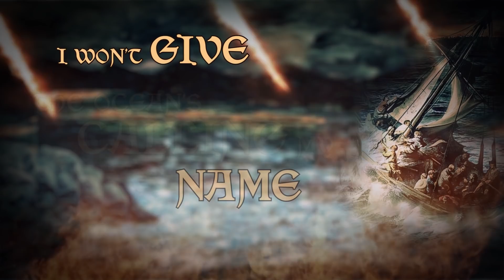Rage of Romance (feat.Maxi Nil on vocals) - A Winter's Sail (Official Lyric Video)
This is the first official lyric video for the song "A winter's sail" !
Recorded and mixed by Iraklis Deligiorgis in Haunted Studios, Kavala, Greece
Vocals recorded by Michalis Skarakis Romis Mou and Tommy Lellos in 133 Studio, Athens, Greece
Mastered by Nasos Nomikos in Vu Productions Mastering Studio , Athens, Greece
Cover Artwork by Periklis Georgiou (Perix and Christ Photography)

Taken from "Thunderborn" album,out on September 2017 Via Steel Gallery Records